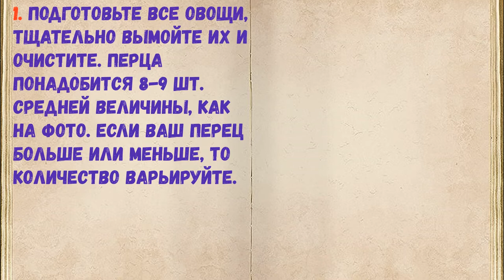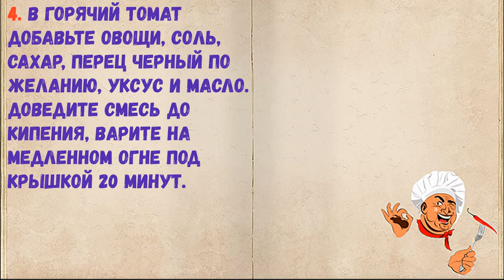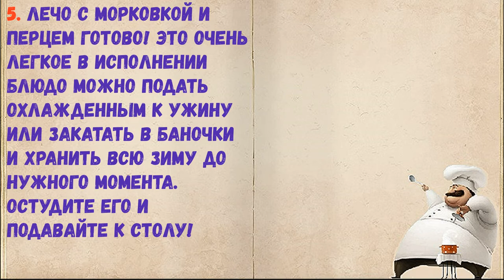Лечо С Морковкой И Перцем / Книга Рецептов / Bon Appetit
✅ Лечо С Морковкой И Перцем 👇

Ингредиенты:
*Помидор  — 500 Грамм
*Перец болгарский  — 8-9 Штук
*Соль  — 0,5 Ст. ложки (без горки)
*Уксус столовый 9%  — 25 Миллилитров

👉 Пошаговое приготовление 👇

1. Подготовьте все овощи, тщательно вымойте их и очистите. Перца понадобится 8-9 шт. средней величины, как на фото. Если ваш перец больше или меньше, то количество варьируйте.

2. Вымытые помидоры перекрутите через мясорубку (или воспользуйтесь измельчителем). Полученный томатный сок с мякотью проварите 10 минут.

3. Очищенные овощи порежьте: лук и сладкий перец крупно, а вот морковь — тонкими кружочками.

4. В горячий томат добавьте овощи, соль, сахар, перец черный по желанию, уксус и масло. Доведите смесь до кипения, варите на медленном огне под крышкой 20 минут.

5. Лечо с морковкой и перцем готово! Это очень легкое в исполнении блюдо можно подать охлажденным к ужину или закатать в баночки и хранить всю зиму до нужного момента. Остудите его и подавайте к столу!